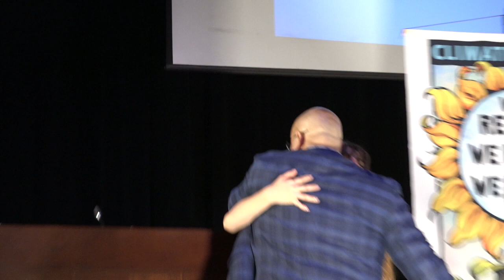Colorado Climate, Jobs and Justice Town Hall in Full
More than 250,000 people rallied for climate action, jobs and justice in more than 800 cities in over 90 countries on September 8, 2018. Denver, Colorado was one of those places. Watch the full town hall here.